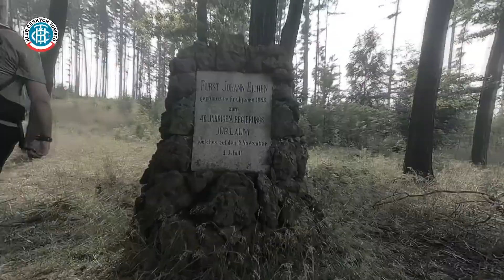Slezská Harta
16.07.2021